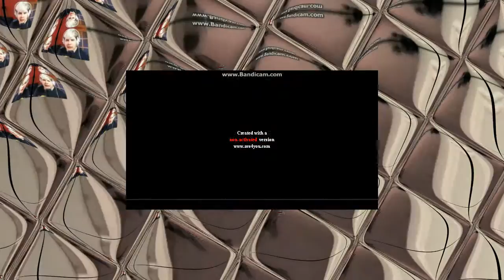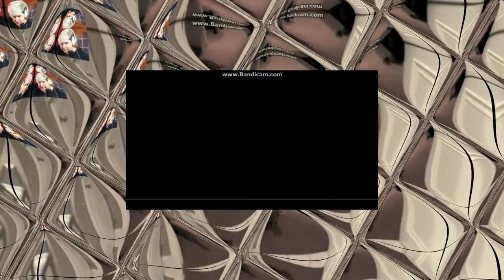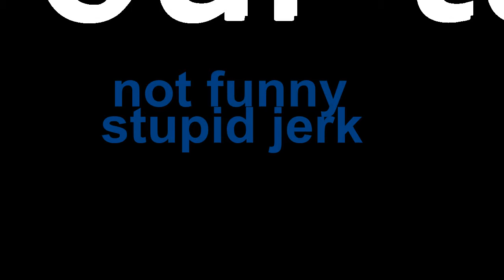windows movie makerrrrrrrrrrrrrrr